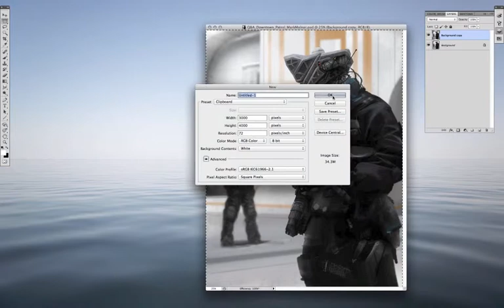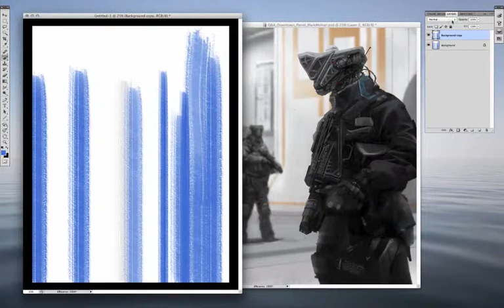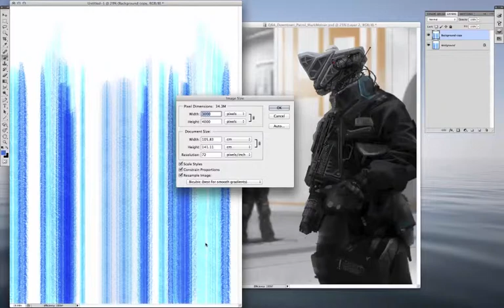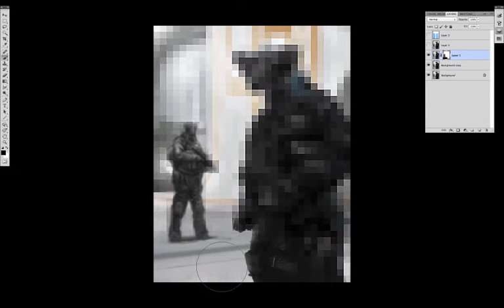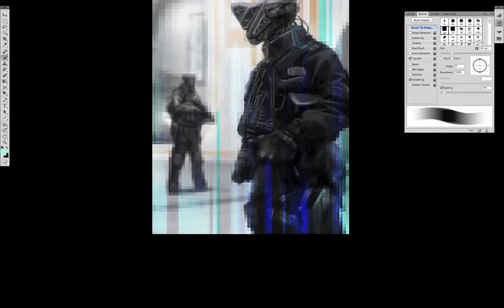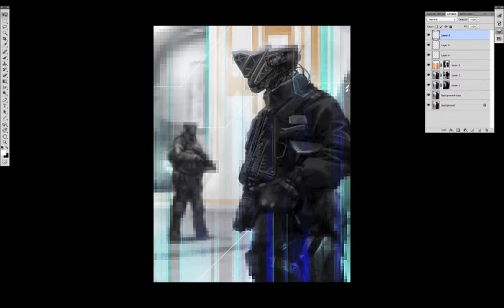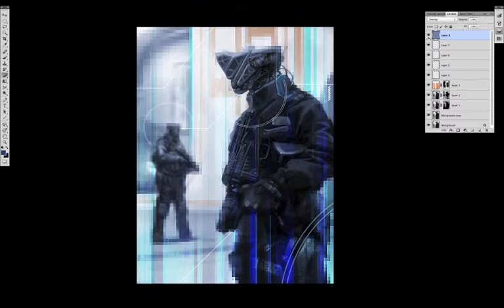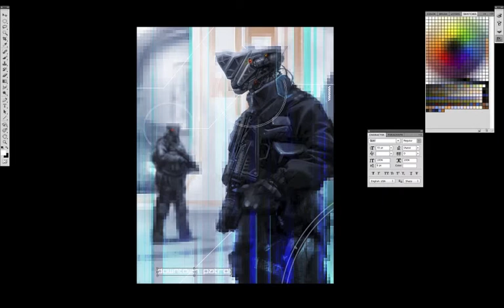Pixelate your artwork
This video by Mark Molnar came with a Photoshop tutorial in issue 111 of ImagineFX.